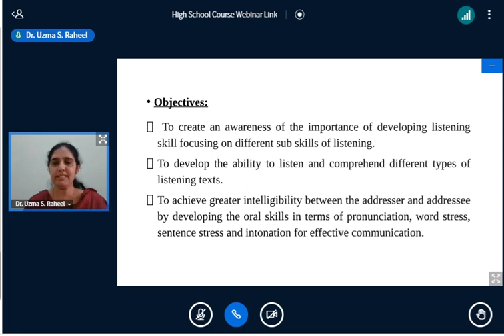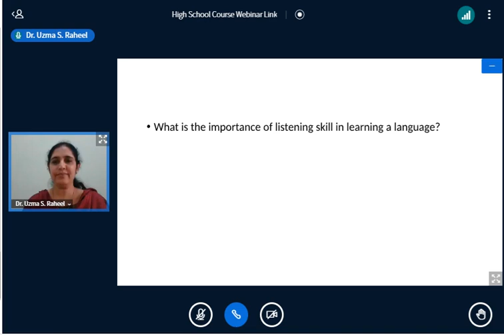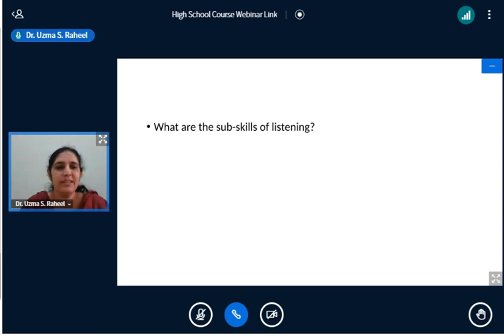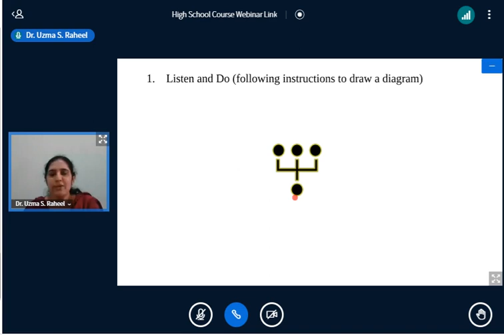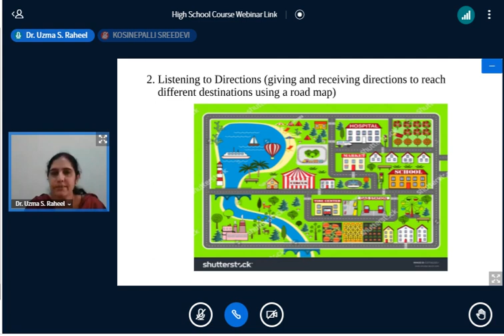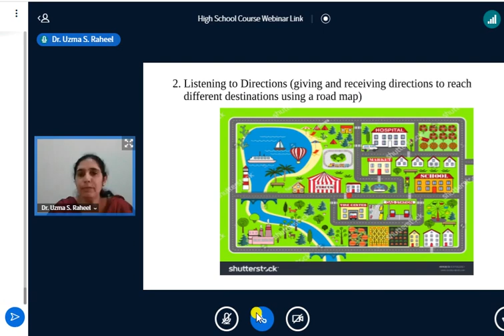Listening and speaking part 2